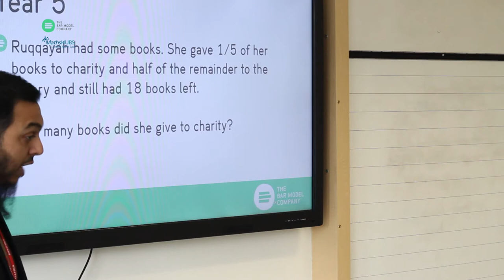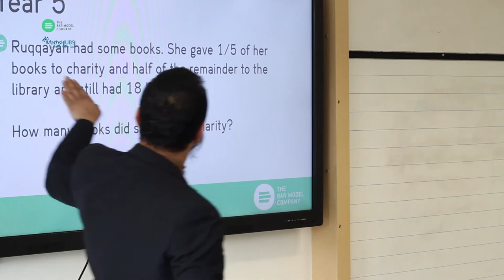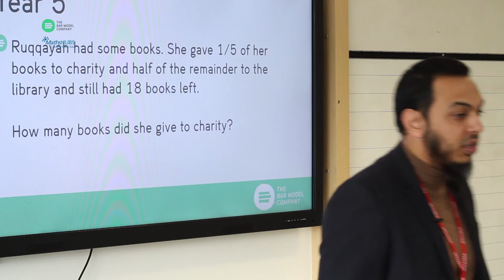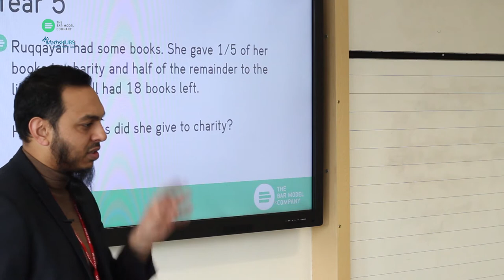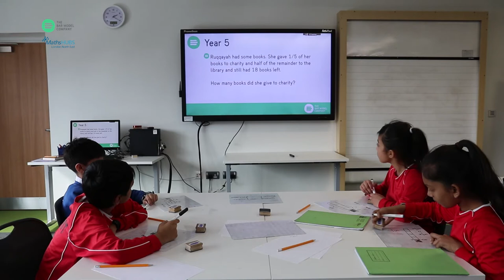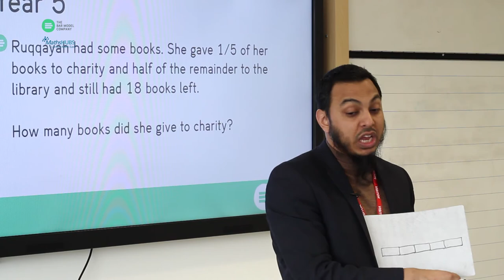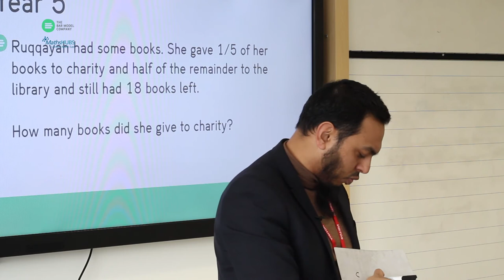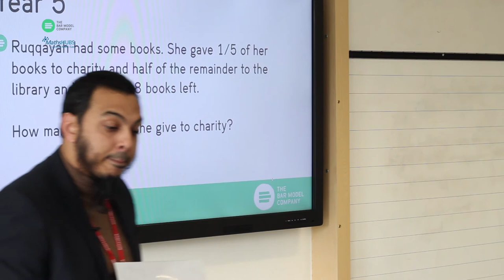Year 6 First Bar Model Lesson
Our first lesson with these Year 6 pupils from Elmhurst primary school. We looked at some challenging multi-step word problems and scaffolded the lesson so that we can let go at certain points in the question and then even more so in their independent work.